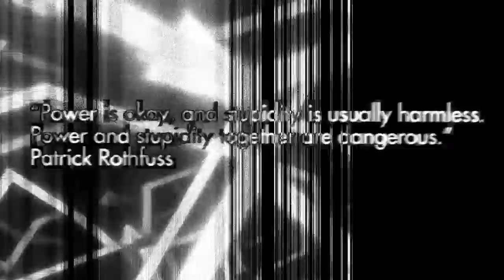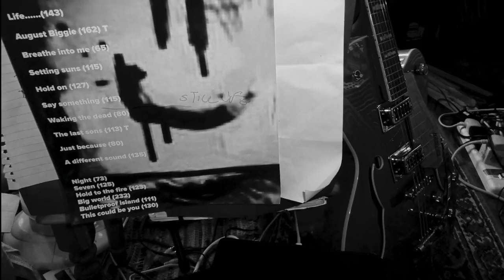kband m trailer 2017 1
Longer trailer for upcoming show at Trinity Bristol 12th December 2017. Part of a series of documentary videos, featuring John, George and Edd talking about the project. The audio was recorded on a little dictation machine during rehearsals.